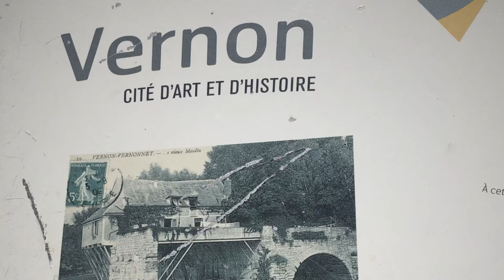Un dimanche à Vernon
Près de l’eau à côté de l’incontournable vieux moulin